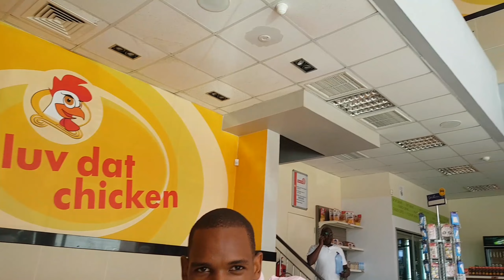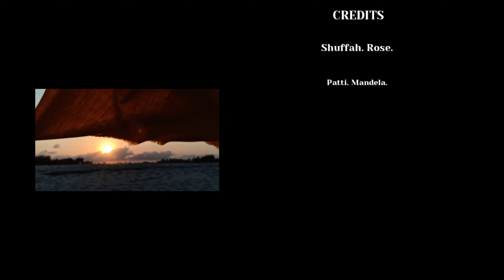DIANI VLOG 👙🌴🏊‍♀️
A vlog that largely involve some of my closest friends. Join in to watch the vlog as we embark on a trip to Diani... The land where there's white sandy beaches and turquoise blue clear water.